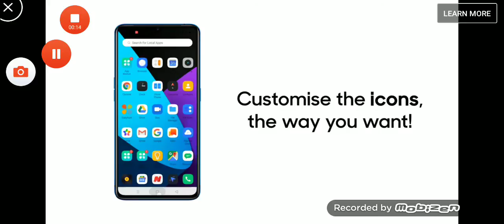January 15, 2020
Realme x Latest Ipdate